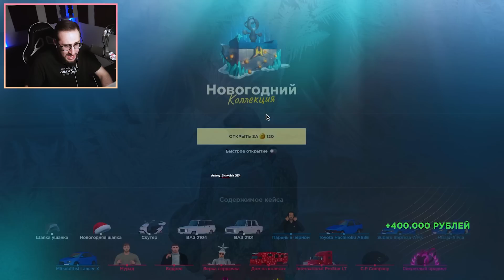Я НЕ ВЕРЮ СВОИМ ГЛАЗАМ! ВЫБИЛИ ОДИН ИЗ САМЫХ РЕДКИХ ЭКСКЛЮЗИВОВ ЗА 100.000.000 РУБЛЕЙ ИЗ КОНТЕЙНЕРА!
Добро пожаловать в Криминальную Россию на Радмире! Спустя столько лет мы вновь вернулись, чтобы навести настоящую суету и наконец-то подняться из грязи! История только начинается!